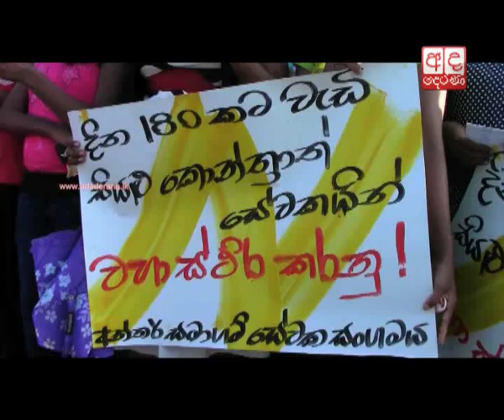Protest demanding salary hike for private sector employees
Inter Company Employees’ Union stages a protest demanding that the government pass a bill to increase the salaries of private sector employees by Rs 2,500.

පෞද්ගලික අංශයටත් රුපියල් 2500ක වැටුප් වැඩිවීමක් ලබාදෙන ලෙස ඉල්ලා කොටුවේ පැවැති දැවැන්ත උද්ඝෝෂණය.